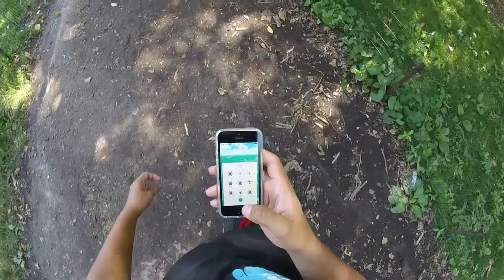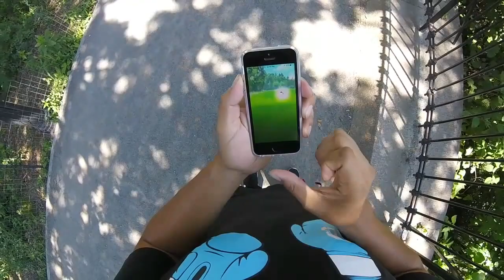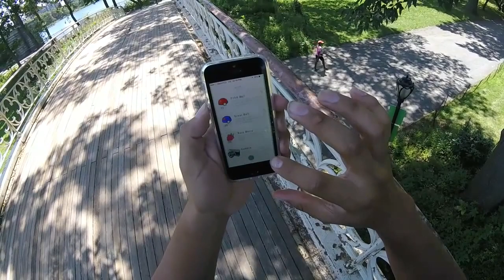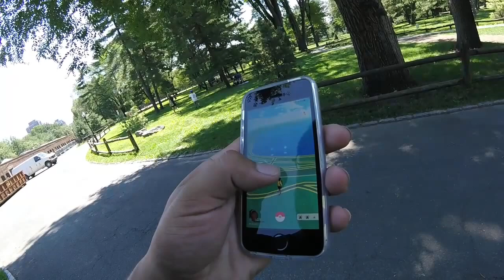Pokemon go Part 2 # Central park & 59st/5 Ave Area 300+players+Meeting Strangers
So I finally arrived to central where there is a massive tons of Pokémon Go players around the area especially the east side of central park that has 100+ players that had to be recorded for this game.i was here from early morning to night time.